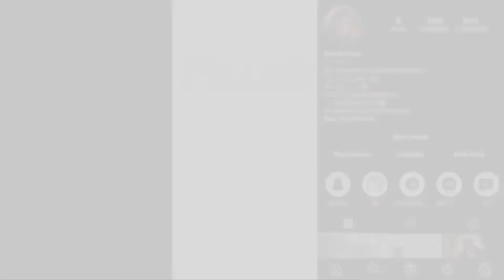Irish Reaction to Gully - The Cold Room | DMUSA IRE